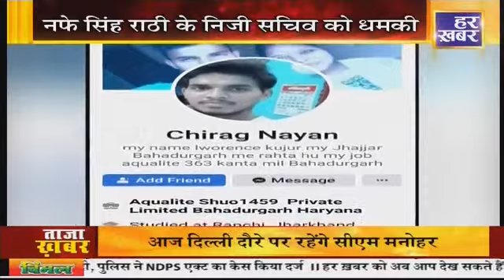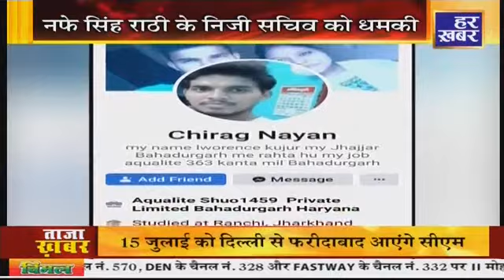बहादुरगढ़: पूर्व विधायक एवं नफे सिंह राठी के निजी सचिव को सोशल मीडिया पर जान से मारने की धमकी !